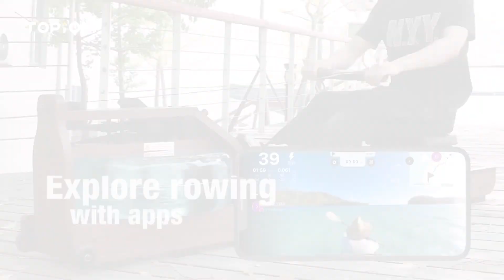Topiom wood rowing machine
More details check